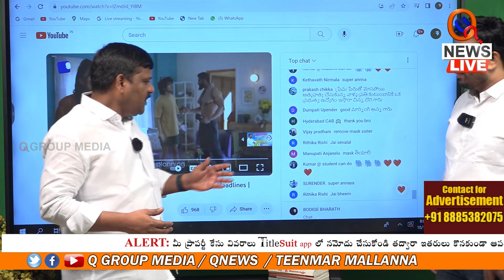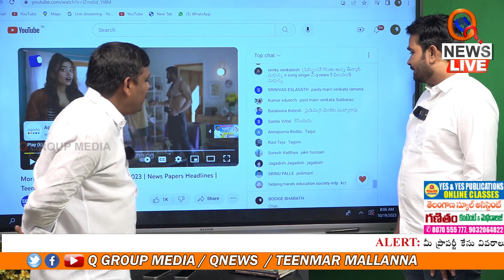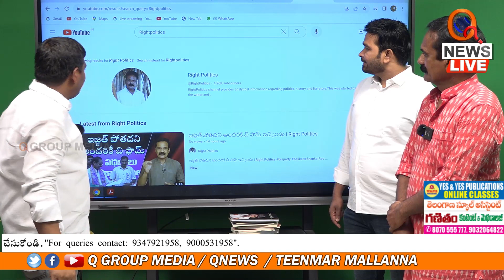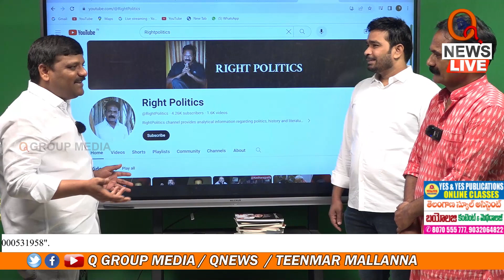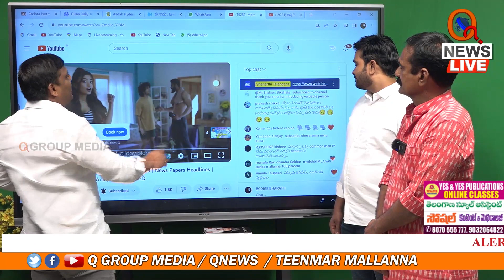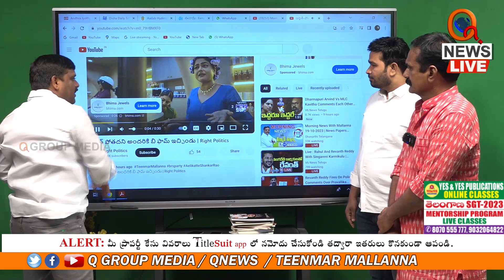మార్నింగ్ న్యూస్ లోకి ఎలికట్టె శంకర్ రావు | Teenmarmallanna | Qnews